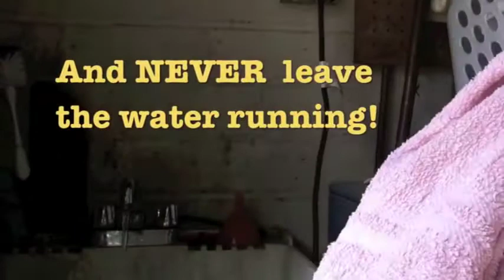Chaffey High School - 3rd Place Winner - "You Can Save Our Water" PSA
Chaffey High School, Ontario, CA. "YOU CAN SAVE OUR WATER" is a short film made to raise awareness of Water Conservation. The PSA video was made to compete in a contest held by WEWAC: the Water Education Water Awareness Committee.